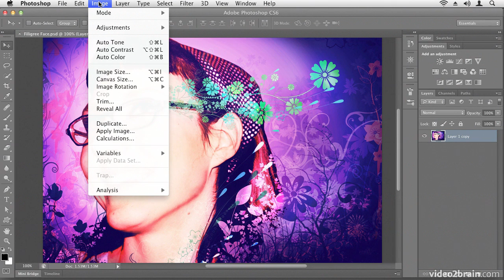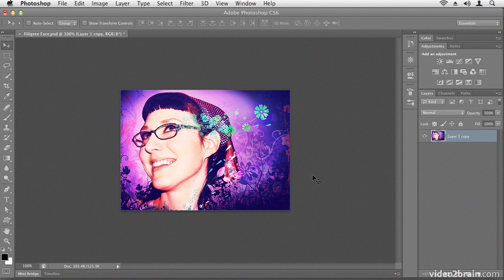Understanding Resolution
In this free lesson from video2brain's course, Getting Started with Photoshop CS6, Chad Perkins explains the fundamental concept of resolution in Photoshop. This lesson will help you avoid getting thrown for a loop when you go to print your image or save it for the web. For more information on this course, please